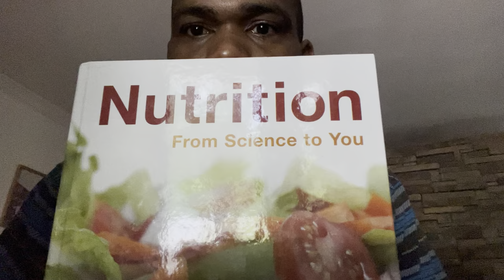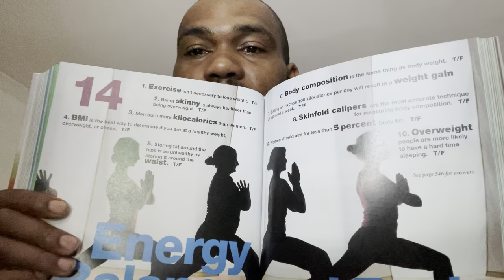Nutrition From Science to you